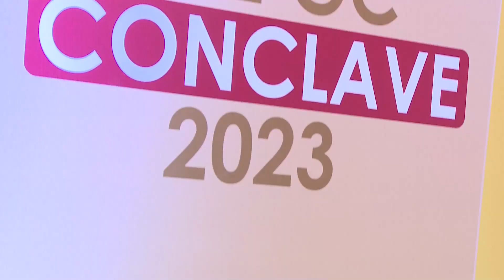Hemant Kumar, Group General Counsel, L&T | how to protect interest of a company | GC Conclave 2023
Hemant Kumar, Group General Counsel, L&T speaks to BW Legal World about Protecting interests of company, role of GC and legal journey and much more | GC Conclave 2023